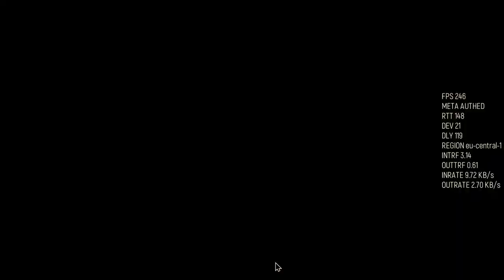Games from the Vault (vol. 1)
00:00 Game 1 Tlensk Control Defense
04:20 Game 2 Station Bag
08:22 Game 3 Station Bag
13:26 Game 4 Village Bag
17:49 Game 5 Area 39 CTD
22:19 Game 6 Area 39 CTD
26:07 Game 7 Area 39 Bag
30:48 Game 8 Sky Bag
35:16 Game 9 Ship Bag
39:40 Game 10 Area 39 Control Defense
44:00 Game 11 Depot Bag
48:51 Game 12 Shooting Ground CTD
53:21 Game 13 Tlensk Control Defense
57:52 Game 14 Tlensk Bag
01:02:27 Game 15 Station Control Defense
01:07:19 Game 16 Area 39 CTD
01:11:46 Game 17 Tlensk Control Defense
01:16:13 Game 18 Village Bag
01:20:41 Game 19 Sky Bag